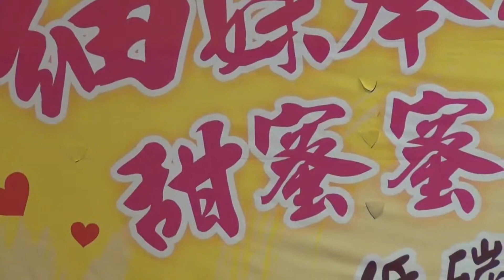《Baby》寶貝-甜心時代-HoneyTime~新竹關西仙草節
新竹縣關西鎮農會於102年11月2日 舉辦仙草節農產品展售嘉年華會-
【細妹奉茶 甜蜜蜜】客庄小旅行
  《Baby》       寶貝        小賈斯汀
Said, "There's another" and look right in my eyes
Luda!
She had me going crazy
Oh, I was star-struck
It skip a beat when I see her in the street and
She knows she got me dazing
'Cause she was so amazing
I'm gone

【關西仙草】
關西仙草久名揚. 市賈殷勤喚客嚐.
軟嫩晶瑩如玉液. 細柔滑順似瓊漿.
提神醒腦兼明目. 解渴清心又潤腸.
製粉行銷爭外匯. 繁榮經濟利工商
江穎川先生《陶社詩集》

「仙草」之名稱首見於中國藥植圖鑑，在「職方典」稱之為仙人草。又稱為田草、洗草、仙草凍、仙草乾、仙草舅，泰雅人稱Supurekku，排灣族人稱ryarikan，英文名稱為Mesona或Chinese mesona。「仙草」名稱之由來有二個仙風道古的傳說：第一個傳說：由於少量的仙草乾莖葉加水熬煮後，其濾汁加入少量的澱粉就能變成大量的仙草凍，古時候的人認為這種草具有由少變多的特異功能，只有仙人才能享有，因此推斷這種草應是仙人特別恩賜與人們的草，所以將它稱為仙草。第二個傳說：在古代交通不便，出入均靠雙腿，天熱趕路容易重暑生病，有些善心人士將這種具有特殊香味的草類植物，曬乾熬煮成茶，施予中暑之路人飲用後，身體很快復原，這些路人認為這種具有神效的草應是仙人所賜予的，因此將這些能治病的草稱為「仙草」。

仙草係唇形科仙草屬一年生植物，分布於臺灣海拔 1 , 200 公尺以下之山麓。
栽培區域包括新竹縣關西鎮、桃園市新屋區與楊梅區、苗栗縣銅鑼鄉、
彰化縣二水鄉及嘉義縣水上鄉等地區，
以新竹縣關西鎮栽培面積最多。仙草是百草茶中最常用的植物，
將乾燥仙草莖葉加水煮成仙草茶飲用，為夏季去暑飲料；
或將仙草莖葉萃取液，加入澱粉凝結成黑色仙草凍，
為夏季相當受歡迎的冰品材料；
在膳食方面，利用仙草乾燉製仙草雞或仙草排骨，
為夏季深受歡迎的食譜。仙草除夏季被廣泛利用外，
冬季則有「燒仙草」產品。本場爲育成適合臺灣氣候環境、香氣濃、半直立株型及乾株產量高之仙草品種，於 1990 年起，進行適合北部地區栽培之仙草品種選育，
2014 年育成香氣濃 、 半直立株型及乾株產量高之仙草新品種桃園 2 號（香華） 。

育成經過

　　仙草新品種桃園 2 號（香華），原品系代號 TYM7904，係 1990 年自花蓮縣壽豐鄉收集的野生變異族群中選出，歷經單株選拔、品系比較試驗、區域試驗及仙草茶官能品評試驗 等所選出之優良品系，2014 年 11 月 21 日通過命名為仙草品種桃園 2 號（香華），同年 12 月 30 日完成公告。

品種特性
一、農藝特性

（一）生育習性：喜高溫，25 ℃以上生育迅速，10 月下旬至 11 月上旬開始開花。

（二）適應地區：適合臺灣嘉義以北地區栽培。

（三）適應土壤：富含有機質砂質壤土及排水良好之粘質壤土。

二、植物性狀

（一）莖：莖多分枝，株幅約 99 cm ，株高 41 ～ 45 cm ，屬半直立性株型，莖紫色，有茸毛。

（二）葉：長橢圓形，葉緣缺刻深，葉色綠，葉茸毛中等、葉長 6.69 cm 、葉寬 3.21 cm ，葉面積 12.9 cm2 。

（三）花：輪繖花序，呈總狀花序排列，頂生或腋生，花淡紫色，萼鐘形。

（四）瘦果：種子細小倒卵形，具斜紋。

三、品種優點

（一）香氣濃：製作仙草茶極佳原料。

（二）半直立株型：方便收穫，節省人力成本，適於多次採收仙草茶原料栽培，以提供仙草烘焙茶原料。

（三）晚熟品種：可延長仙草茶原料採收期約 30 天，因受日照時數影響小，比桃園 1 號育苗期可提早約 15 天。

栽培管理注意事項

一、最適定植期 3 月下旬至 4 月上旬，栽培行株距以 140 × 60 cm 為宜。

二、多施用有機質肥料當基肥，追肥時勿過度施用氮肥，否則易降低仙草品質。

三、喜濕潤環境，栽培生育期間應保持土壤濕潤，植株生育迅速。

四、在臺灣北部地區栽培育苗時，應注意防寒措施及水分管理。

結語

　　本新品種植株生長勢強；半直立株型，方便收穫，節省人力成本；晚熟品種，可延長仙草茶原料採收期；因受日照時數影響小，可提早育苗期約 15 天；又具香氣濃及乾株產量高之特性，為製作仙草茶極佳材料。（資料來源:【行政院農業委員會】【關西鎮農會網】）